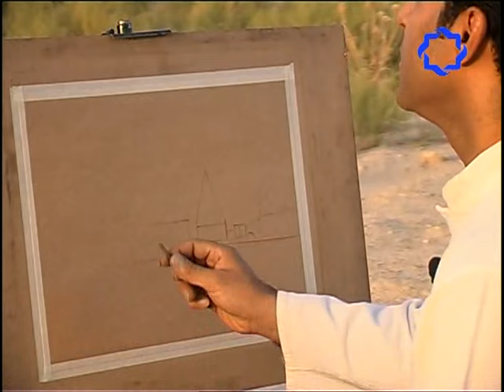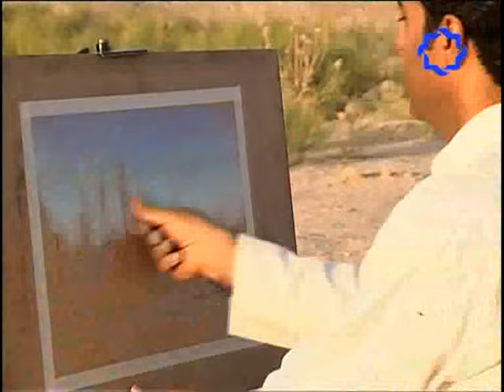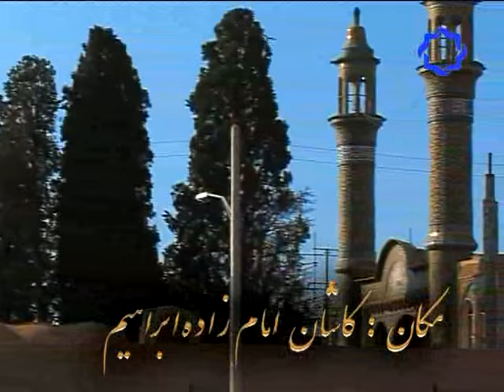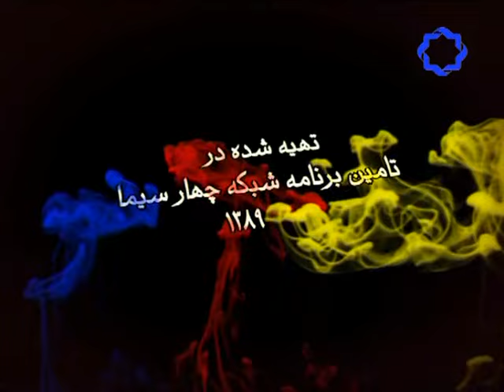va honari digar 10...وهنری دیگر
باسلام امیدوارم دوستان عزیزم
که به من و کارهای بنده، ارادت دارند؛
از دیدن این برنامه راضی و خشنود باشند، لطفأ نظرات خودتون رو کامنت کنید .
دوست کوچکتان،
سعید پناهزاده